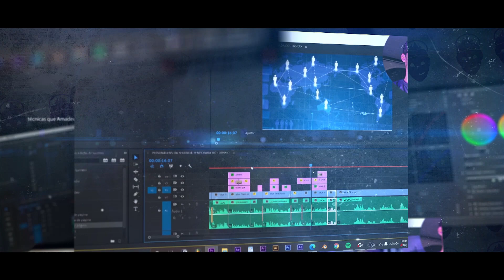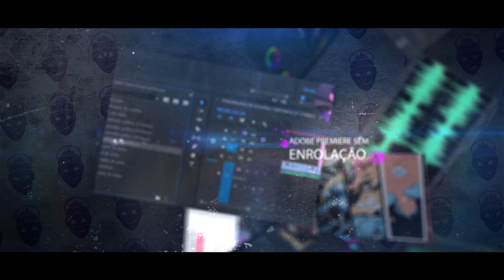YUJIRO vs DORIAN - Como seria com o Dorian no auge? (Análise)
Dois lutadores extremamente lunáticos que não se enfrentaram no anime, mas poderiam. E nessa análise eu vou abordar esse combate.
Yujiro Hanma é um dos, se não o antagonista mais notável de Baki the Grappler. Considerado como não só o homem, mas como o ser vivo mais poderoso de todo o planeta, Yujiro é o pai de Baki Hanma. Desde a infância de Baki, Yujiro o criou violentamente, crendo que somente Baki, por ser seu filho, conseguiria lhe dar uma boa luta. Seu modo horrível de cuidar de Baki, expectativas exageradas, além das inúmeras crueldades realizadas por ele, tendo matado até mesmo a mãe de Baki, fizeram com que Baki jurasse vingança contra ele.
Já Dorian é um dos cinco fugitivos que rastreia os melhores lutadores de Tóquio. Ele escapou da prisão de Algardos após ser enforcado. Ele é um praticante do Kenpo Chinês e o primeiro homem ocidental na história a obter o título Kaiou.

Trilha sonora: Olivier de Carvalho ) e Biblioteca de Áudio do Youtube.